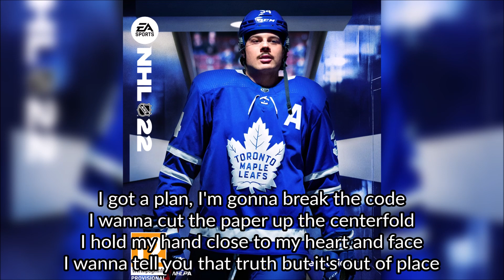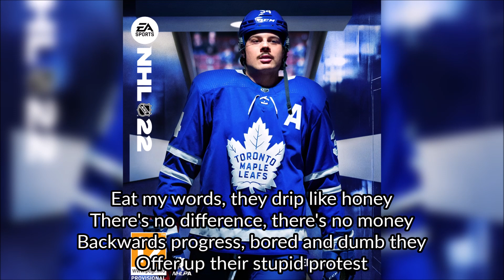DZ Deathrays feat. Ecca Vandal - Fear The Anchor (+ Lyrics) - NHL 22 Soundtrack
Song: Fear The Anchor
Artist: DZ Deathrays feat. Ecca Vandal
Album: Positive Rising: Part 2
Year: 2021
Genre: Punk